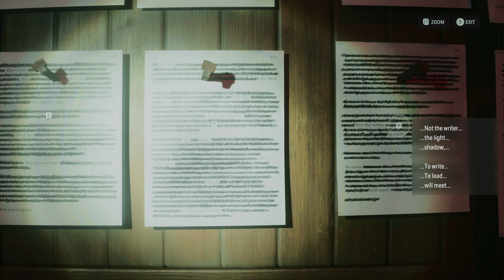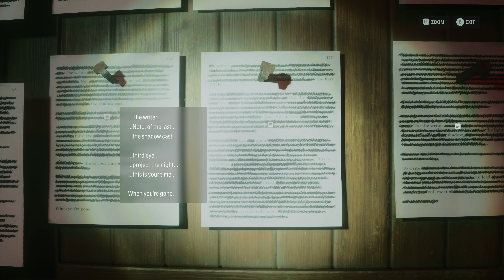Alan Wake 2 - Part 6 - 2023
Game:
AlanWake 2